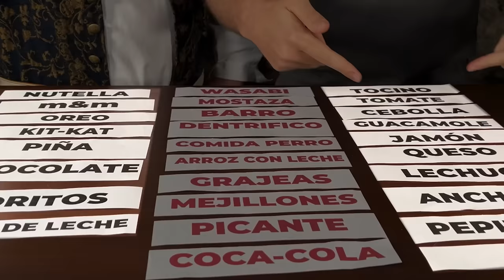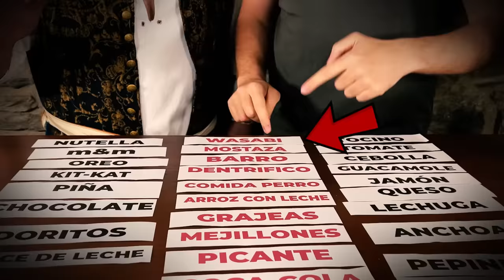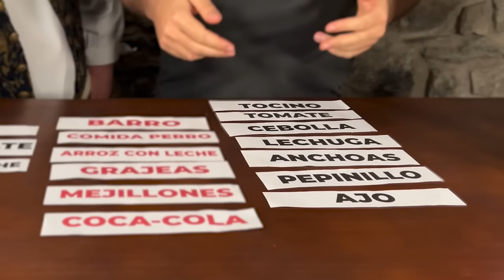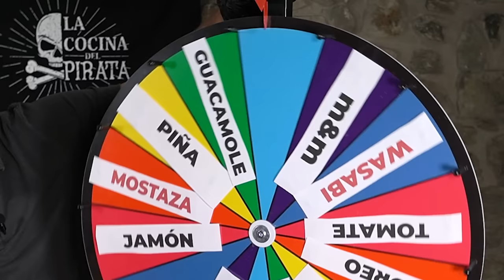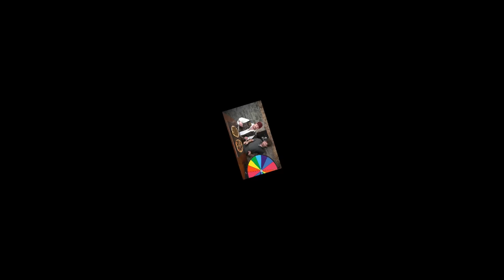LA RULETA DE LA SUERTE en la VIDA REAL 🎯🍕 ¿PIZZA SORPRESA? 😵 La Cocina de Mike #19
La ruleta de la suerte decide como será nuestra Pizza sorpresa en la vida real durante este episodio de la cocina de Mikecrack! 😱🍕
⭐ Mkecrack y La Estrella Maldita ⭐

⭐ Segunda Parte! ⭐

⏰ TIEMPOS ⏰
0:00 Presentación
1:20 Eligiendo Ingredientes
3:47 La Ruleta de la Suerte
12:00 Probando la Pizza